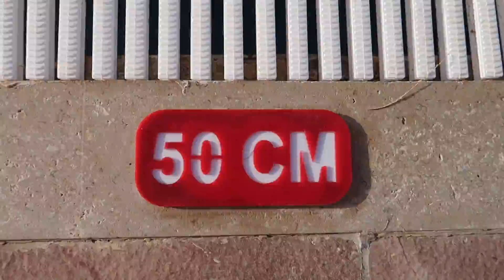Copiii sunt singuri la piscina | Unde este tata? Sketch amuzant Bogdan Show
Anabella si Bogdan vor la piscina cu crabul gonflabil, iar tata nu vrea..., de ce ? Unde este tata?: ))
Acesta este doar un sketch amuzant:)